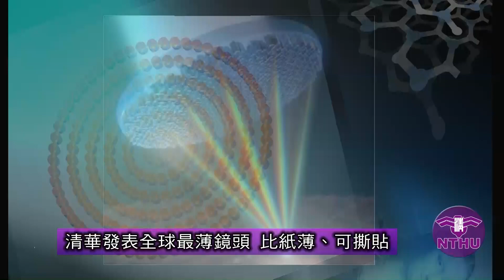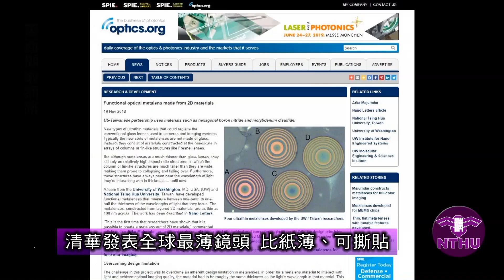清華發表全球最薄鏡頭 貼上去一秒變相機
哇😮😮😮
【貼紙型】微型相機鏡頭發展出來了?!

清華光電所劉昌樺老師與美國華盛頓大學研究團隊合作研發出，以數萬個極微小的奈米柱排列為同心圓來改變光穿透速度的超平面透鏡。
威喔👍🏻創下世界上最薄介電質超平面透鏡的紀錄惹🙌🏻

老師笑說因為有一次實驗不小心調錯數值，才發現這樣的研究效果比想像還好，算是意外的驚喜。這個鏡頭厚度比紙薄、直徑比頭髮還細，還可以像貼紙一樣撕下轉貼💪🏻太酷啦～期待以後相機、手機及微創手術等鏡頭上的突破唷~